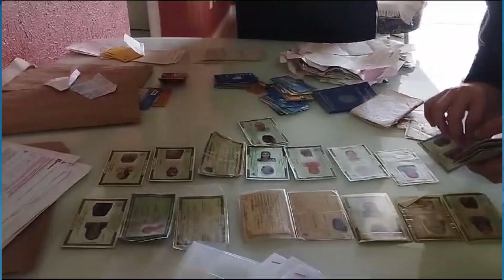ATUALIZAÇÃO DA OPERAÇÃO FICTUS DA POLICIA FEDERAL 1